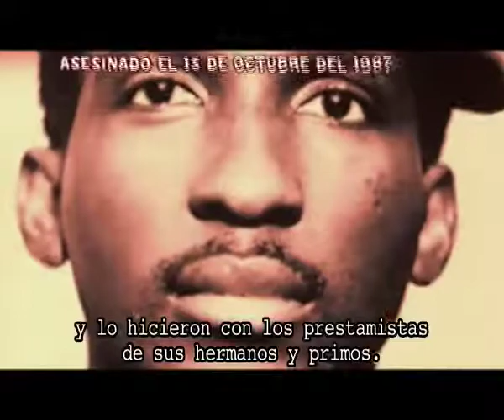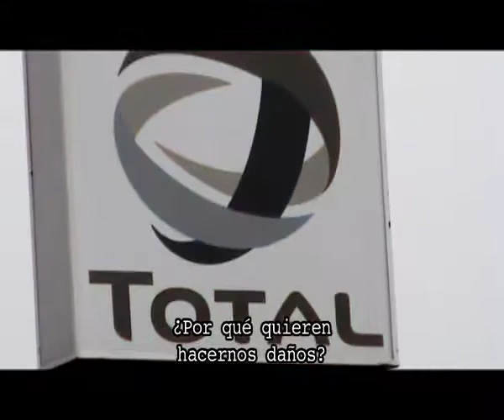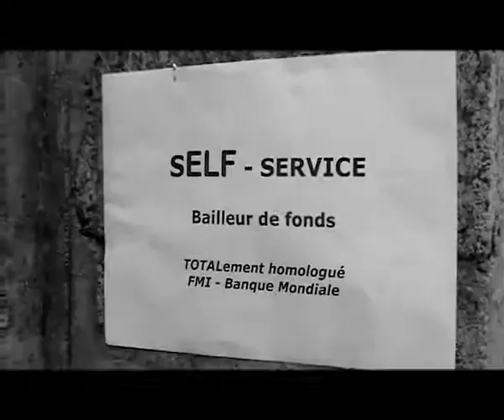¡No Pagaremos! - Realización AlterMedia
Videoclip grabado en Burkina Faso denunciando la deuda externa